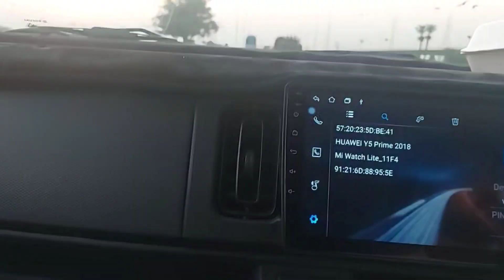Boht Bura Accident Ho Gya|RZIQ Mn By Pnah Izafa ki Duaa Mitho Boht Batein krta hy|Saba'sPlace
Boht Bura Accident  Ho Gya|RZIQ Mn By Pnah Izafa ki Dua |Meri Boht Bri Achievement |Saba'sPlace